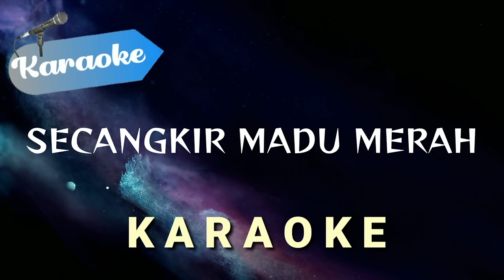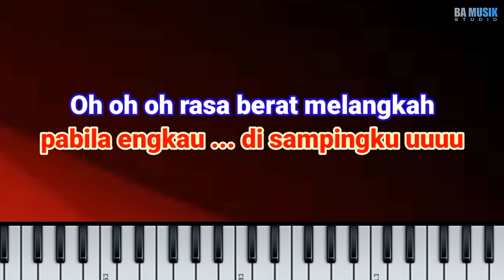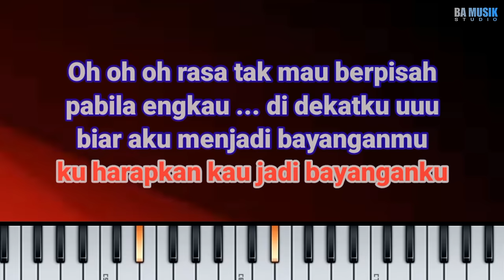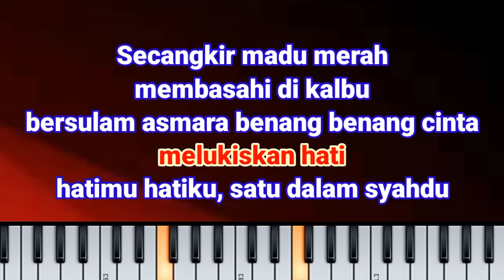[Karaoke] SECANGKIR MADU MERAH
Judul : Madu merah
Cipta : Muchtar B

LIRIK:
ecangkir madu merah
Menyiram hati kita
Berdaun asmara
Dan beranting cinta
Tumbuh bunga kasih
Kasihmu kasihku

Secangkir madu merah
Membasahi di kalbu
Bersulam asmara
Benang-benang cinta
Melukiskan sayang
Sayangku sayangmu
Satu dalam syahdu

Ah rasa berat melangkah
Pabila engkau di sampingku

Ah rasa tak mau berpisah
Pabila engkau di dekatku

Biar aku menjadi bayangmu
Kuharapkan kau jadi bayanganku